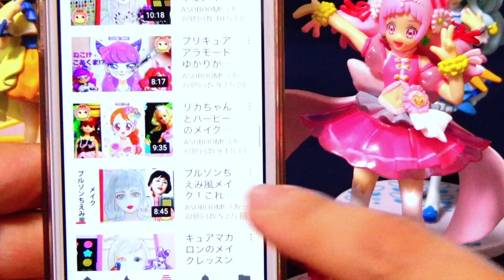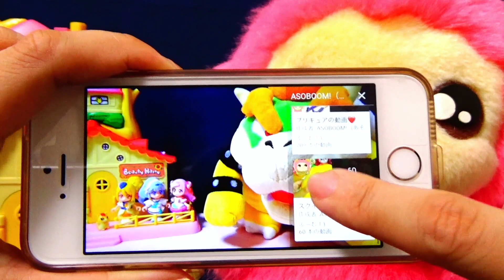【うきうきぬりえ】ひなたとニャトランのお買い物ぬりえ♪ヒーリングっどプリキュア